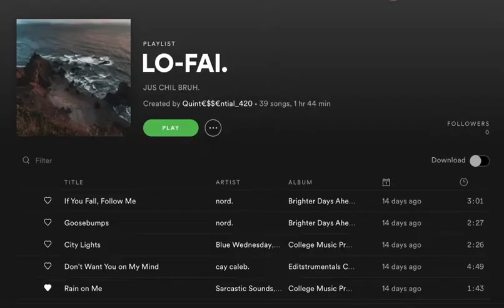lo-fi playlist (spotify)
a spotify playlist with lofi songs to chill to